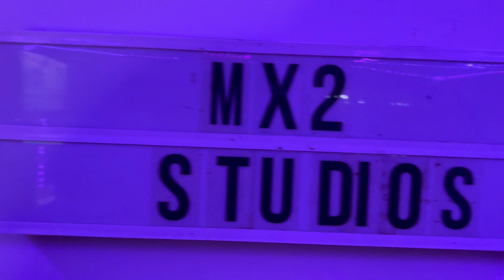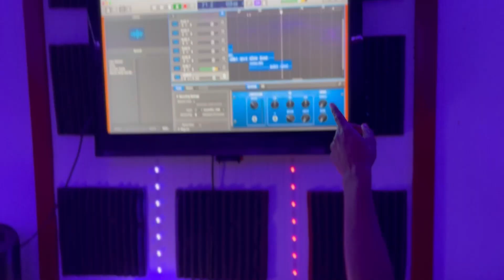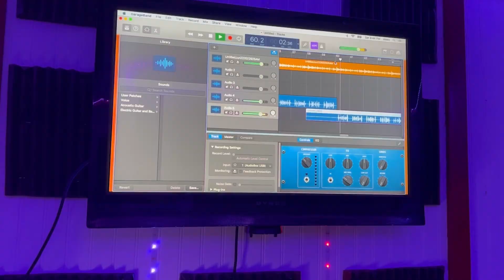T.ready (Behind the scenes in Mx2 Studios with VSTZ, Realtive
Stay tune in for more content follow the channel
Video bought to you by Mx2 studios productions
Directed edited by @Realtive
Executive producer @VSTZ
Artist :@ T.ready_stacksdough